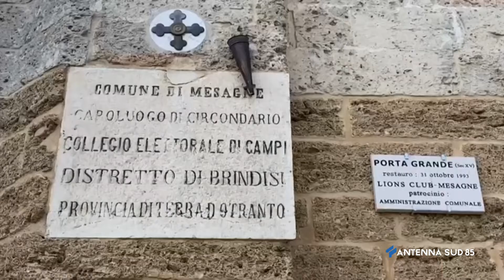15 Febbraio 2022 Mesagne BR Culturare, Festival biennale a fine Aprile